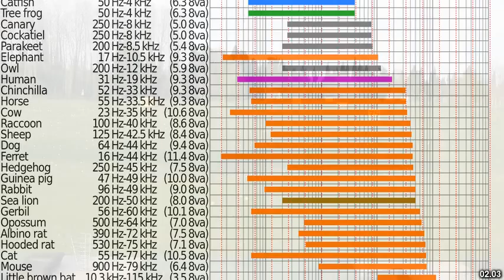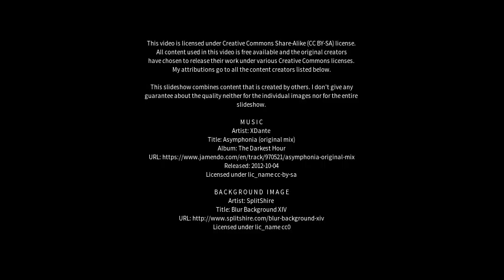Best places to visit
Best places to visit - The Range (Australia) Best places to visit - Slideshows from all over the world - City trips, nature pictures, etc.